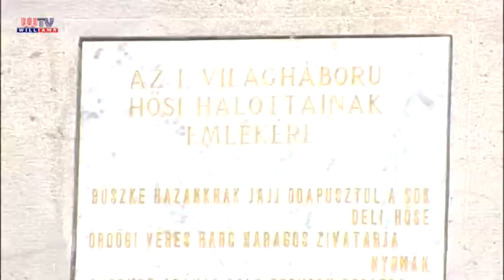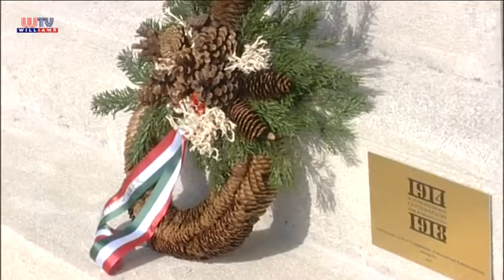Befejeződött a péceli első világháborús emlékmű felújítása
A péceli önkormányzat által beadott 30 pályázat egyik első eredményeként befejeződött az első világháborús hősi halottak tiszteletére állított Kálvin téri emlékmű felújítása. Az ünnepségen az Ossó János Fúvószenekar működött közre és a város polgármestere mondott beszédet.